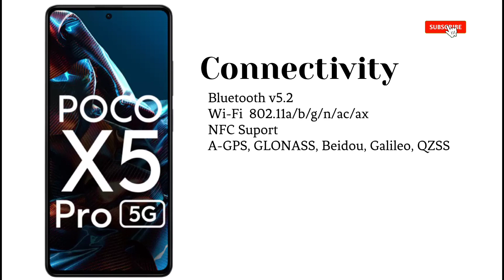Poco x5 Pro - 5Ghz Dual-Band Smartphones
5G Smartphones: The Complete Guide
The Best 5G Smartphones - Poco x5 Pro
The Best Poco 5G Phone
Poco X5 Pro 5G - The Best Value for a 5G Smartphone